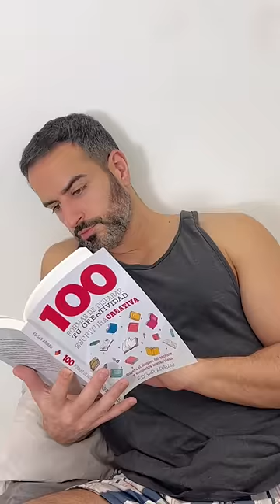Human Floor Lamp